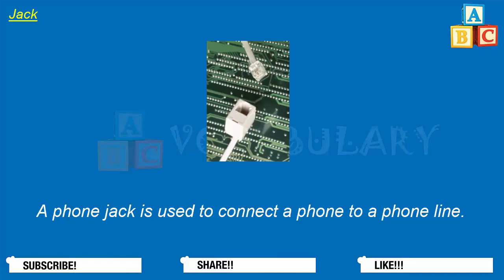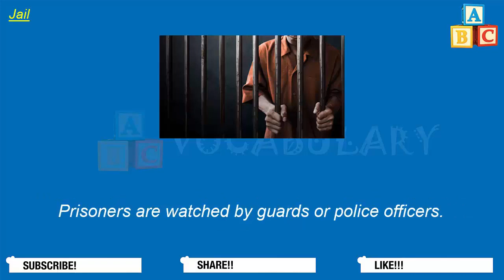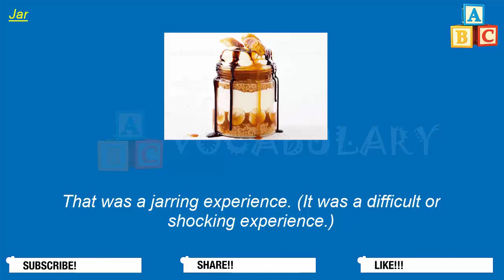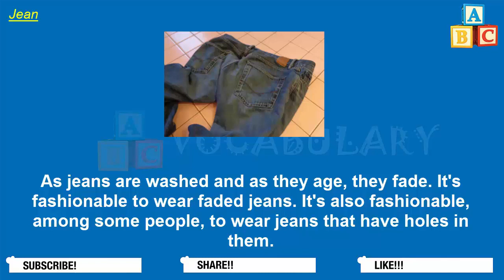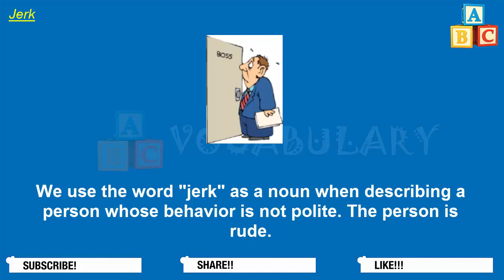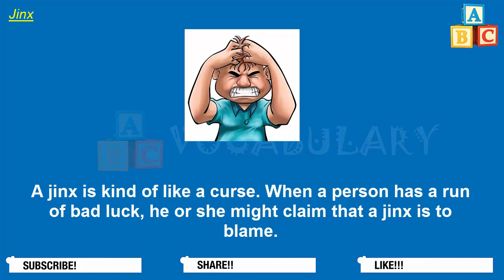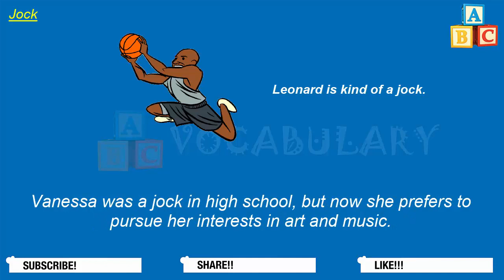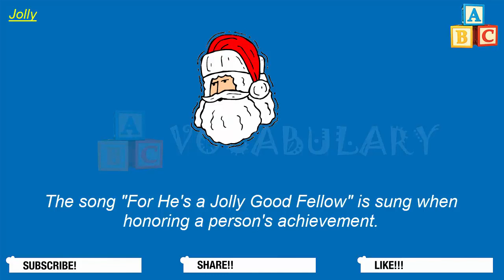20 English Vocabulary Words Every day - Day 10 Learn English Vocabulary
20 English Vocabulary Words Every day - Day 10 Learn English Vocabulary